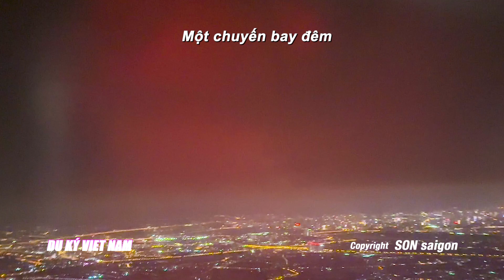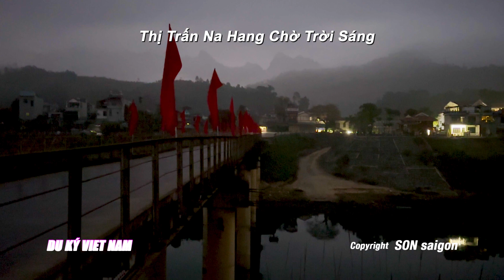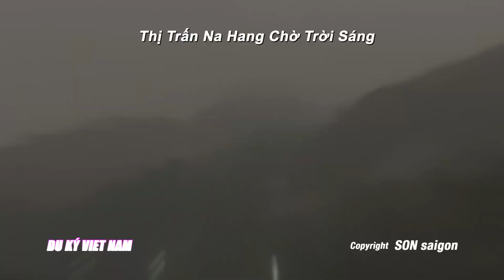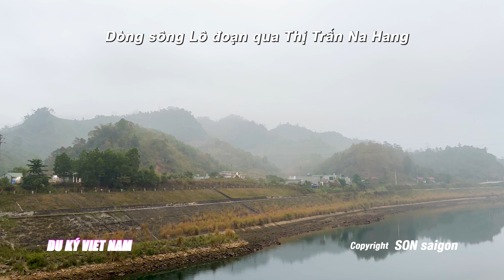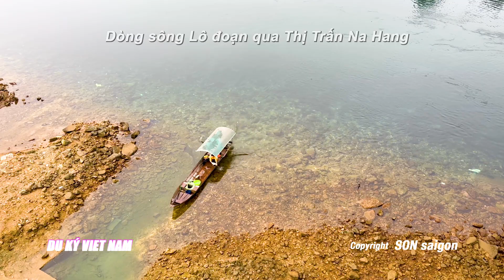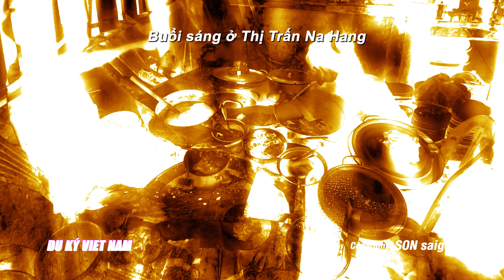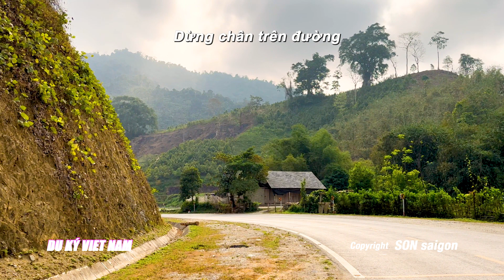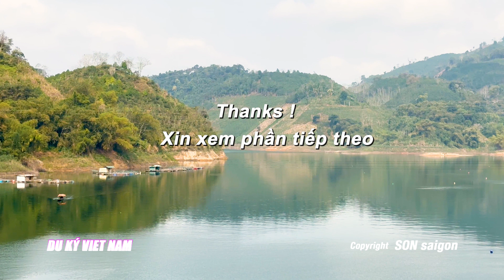Quê Hương Vạn Dặm #14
Hành trình khám phá Việt Nam đất nước con người với những điều thú vị và nhiều cảm xúc.